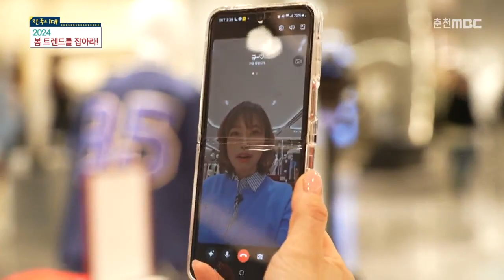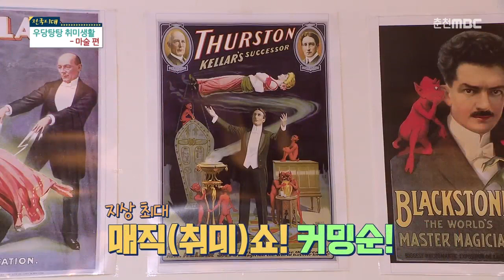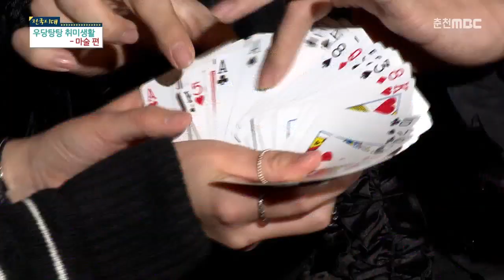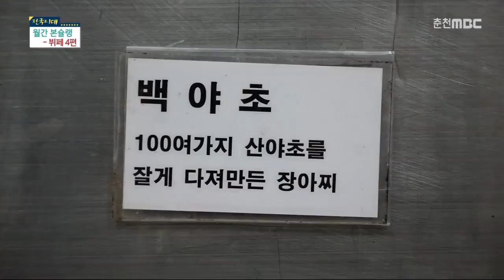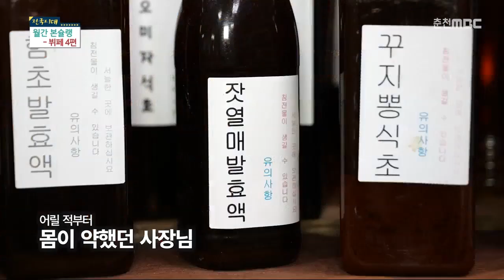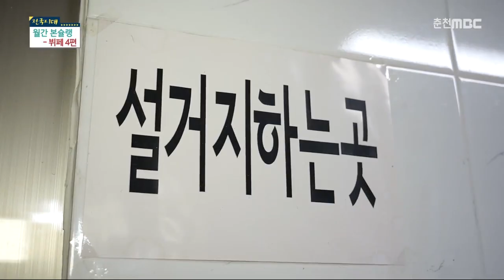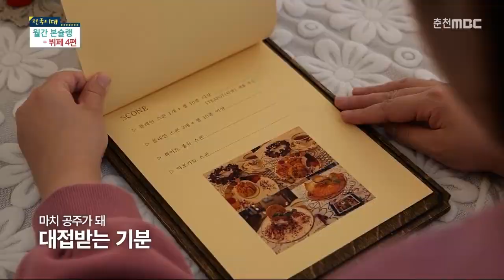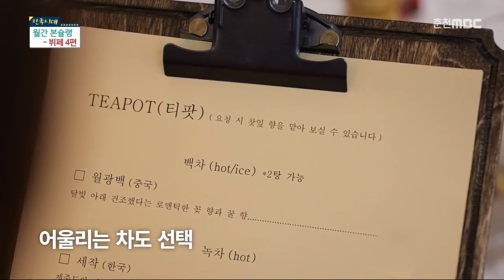[전국시대] 2024 봄 트렌드를 잡아라!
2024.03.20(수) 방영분